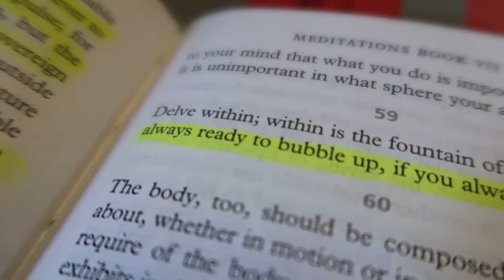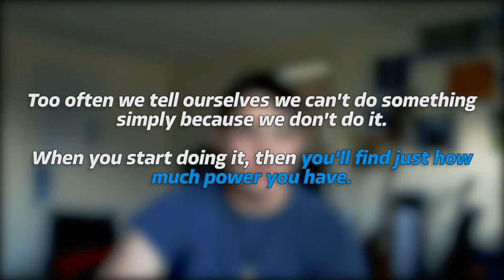How ANYONE (even you) Can Meditate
You find yourself saying you can't meditate yet you want to give it a shot? Well, here are some places to show you where to start! :D

I record, edit, and upload a wide variety of videos of how my weeks go, various events happening alongside my projects planning and creation processes. I am a student at NYU studing Computer Science, Psychology and Linguistics, and minoring in Game Design, so I'm happy to answer any and all questions either in the comments or by email (in the "About" section). From animation to NYU, ask away! I look forward to seeing you in future videos.

🎬 My Videos
I am focusing a lot on productivity and educational videos, from language learning and linguistics to game design and computer science, but have the occasional split here and there. I also post some timelapses of my projects from time to time.

⏰ Timestamps
00:00 - Introduction
00:54 - What Meditation REALLY Is
02:25 - Finding One Minute in Every Day
03:08 - Strategy 1: Notification Resistance Practice
05:20 - Strategy 2: Guided Meditations
05:44 - Strategy 3: Distraction Journal Practice
08:37 - Wrap-up